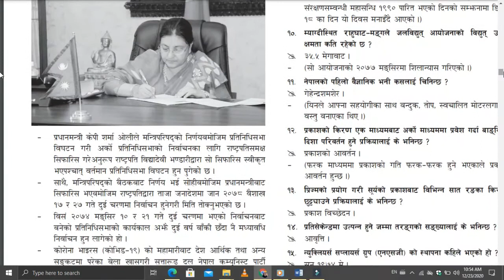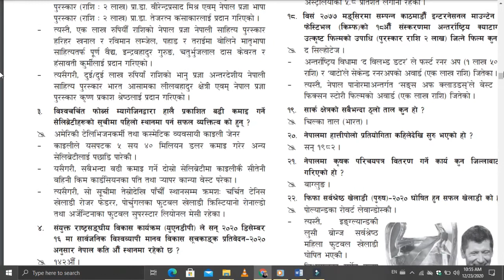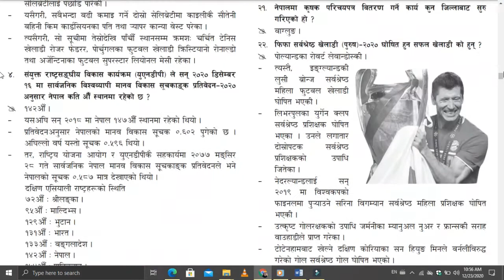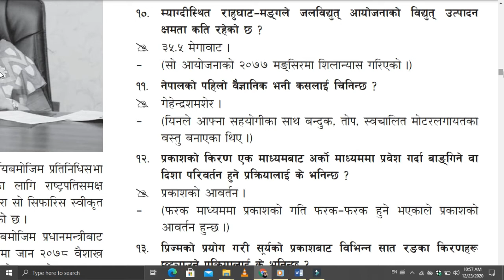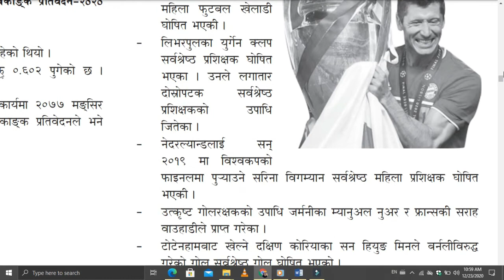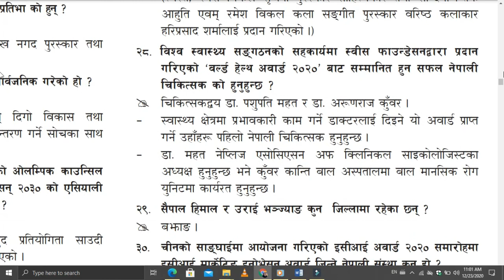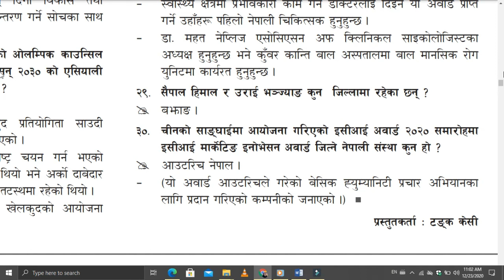GORKHAPATRA OBJECTIVE QUESTIONS llPOUSH 8ll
GENERAL KNOWLEDGE
SAMANYA GYAN  GORKHAPATRA
Check Out All Videos GORKHAPATRA-Samanya-Gyan
loksewa_tayari _in _Nepal
Gorkhapatra Current Affairs
Gorkhapatra gyansagar
 Public Service Commission, Banking ,TSC and health sectors. We provide high quality e-learning materials at anytime, anywhere through means of internet.
1.Banking Preparation : a. Nepal Rastra bank
b. Nepal Bank LImited
c. Agriculture Development bank limited
d.RastriyaBanijya Bank
2. NayabSubba Preparation
3. Kharidar preparation
4. Nepal Police preparation: a. ASI Preparation b. Inspector Preparation
5. APF  preparation: a. ASI Preparation b. Inspector Preparation
6. Nepal Army Prepration: a. Officer Caded Preparation
b. Sainya Preparation
looksewa aayog
 Loksewa Aayog (Public Service Commission),loksewa tayari,loksewa aayog tayari,free loksewa online class, Corporation(Sasthan), Rastriya Banijya Bank, Nepal Police,Nepal Army Etc.'
Loksewa Gyan| Loksewa  IQ Class By Sujan Bhandari | loksewa iq | loksewa aayog iq
current affairs loksewa 2077
loksewa current affairs
loksewa current affairs 2077
gorkhapatra wednesday 2077
gorkhapatra wednesday
gorkhapatra gyan sagar
gorkhapatra loksewa
bagmati pradesh loksewa aayog
महत्त्वपूर्ण समसामयिक current affairs 2077
बागमती प्रदेश लोकसेवा, खरिदार, कृषि सामग्री कम्पनी लिमिटेड , बैंक , सस्थान, सेना, प्रहरी
यस youtube channel बाट प्रशारण भएको video अनधिकृत रुपमा अन्य youtube मा upload गरिएको पाइएमा प्रचलित कानुन  बमोजिम र youtube को rules बमोजिम सम्बन्धि व्यक्ति र youtube लाइ सजाएको भागेदार बनाइने छ ।